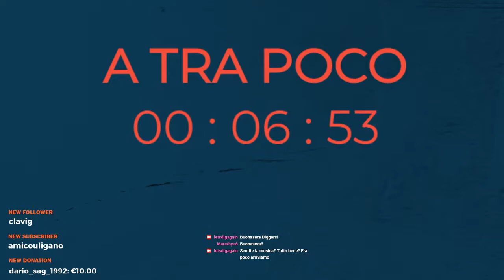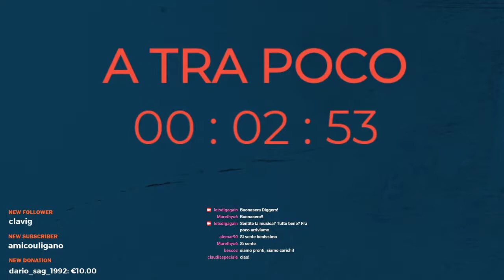Guida per sopravvivere al post laurea: quali professioni con la laurea in archeologia?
La prima di tre live in collaborazione con la Confederazione Italiana Archeologi per approfondire le possibilità lavorative con una laurea in archeologia, come muoversi per inserirsi nel mondo del lavoro e l'aspetto legislativo del fare l'archeologo.

Inizio Live 08:00